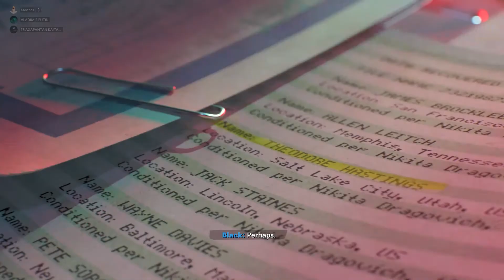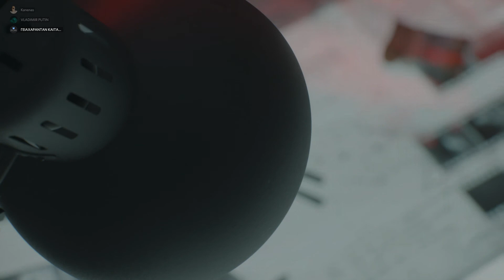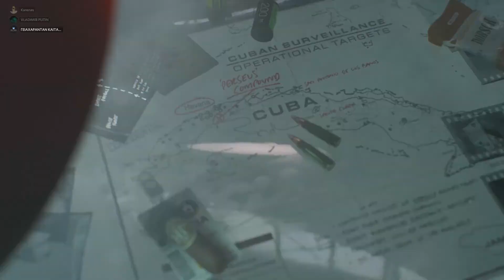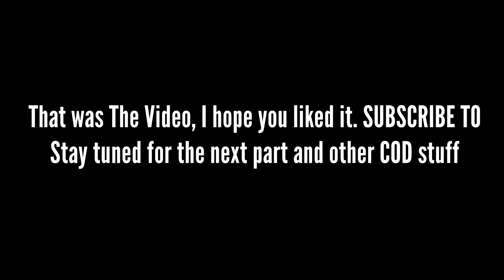We had a nice "trip" to Cuba | BOCW PART 8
BOCW Campaign Part 8